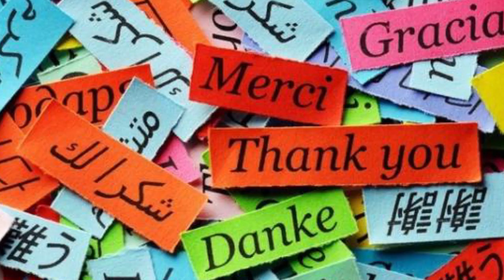پشتون ها همه افغانستانی هستند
Pashtuns are all Afghans or not.?
some of them from Afghanistan the and some from Pakistan